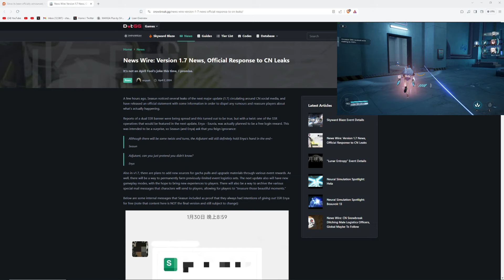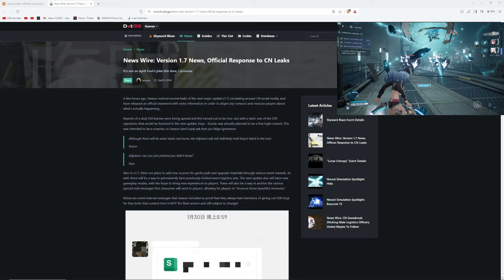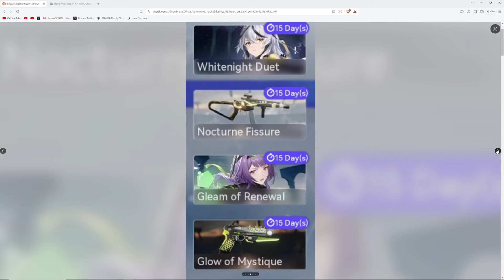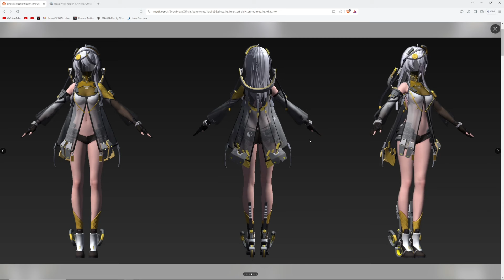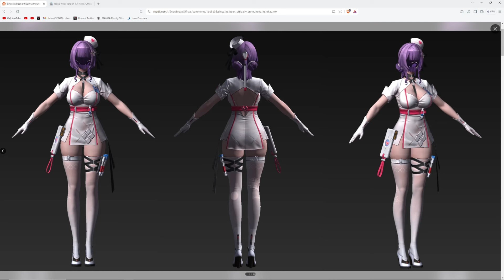1.7 PATCH NOTE LEAKS | Snow Break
leaks were circulating china and Seasun responds